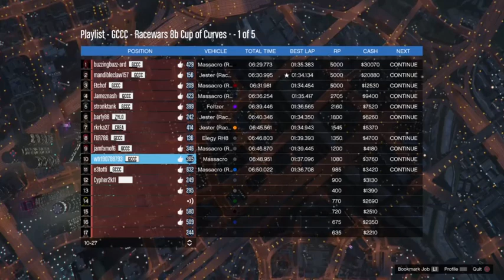GCCC - RACEWARS 8 - 7 / 14